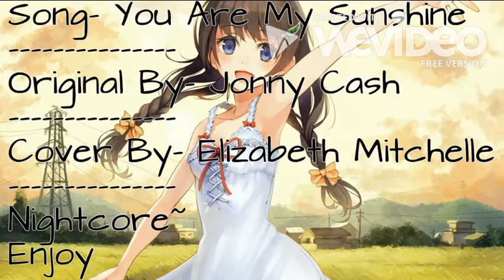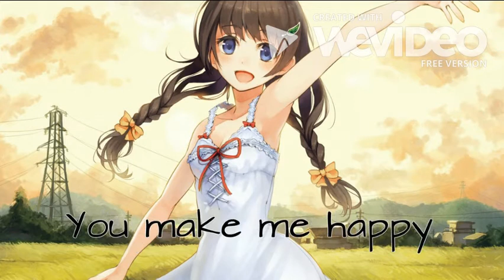You Are My Sunshine-Cover-Nightcore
Song- You are My sunshine

Artist- Jonny Cash

Lyrics by- Royal Robin
DEDICATED TO- Grayson
I love you so so so so much.
              (inactive for a couple of days/weeks)
Sorry,video may not work on all devices. If you can't view the video here,try this think-